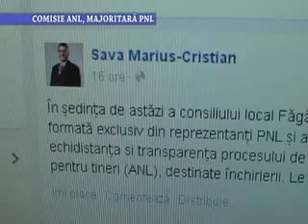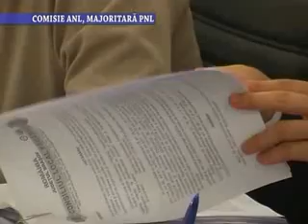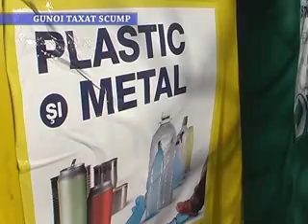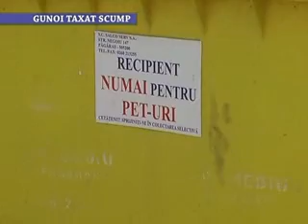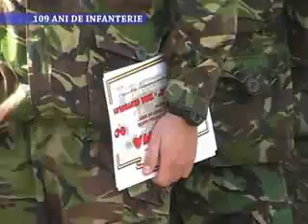Stirile Nova TV Fagaras, 1 aprilie 2015